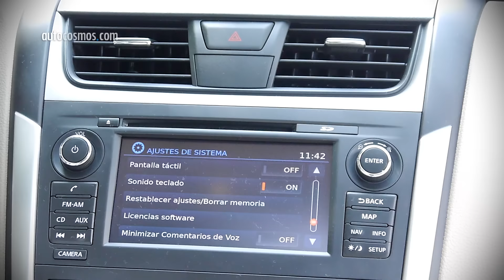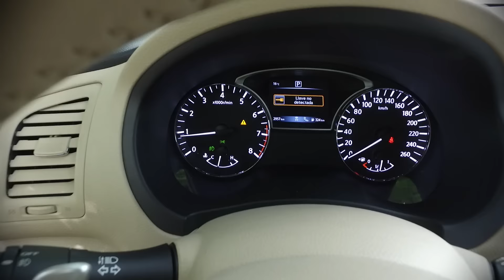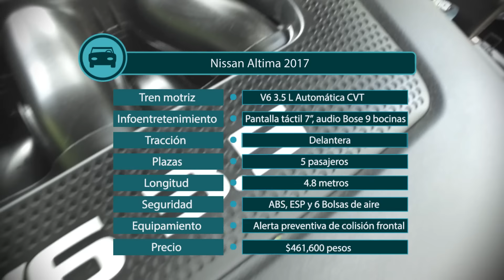Nissan Altima 2017 - una mejor compra que una X-Trail | Autocosmos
Nissan Altima 2017, para vivir una experiencia totalmente diferente.
Deseas ver la prueba escrita, imágenes y precios entra aquí.